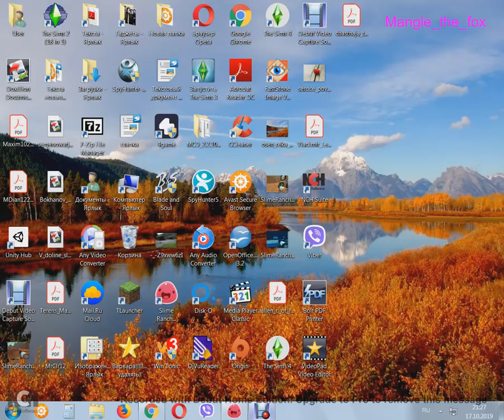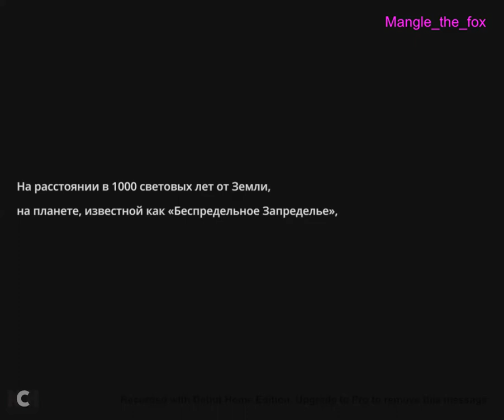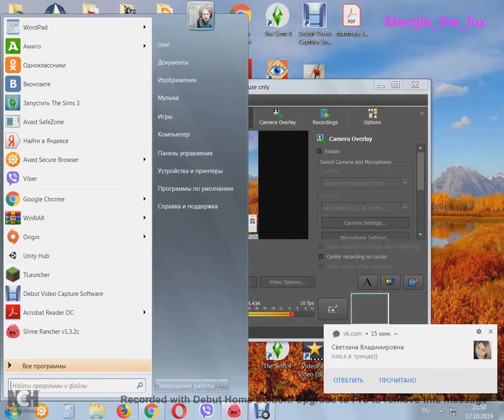слайм ранчер часть№1